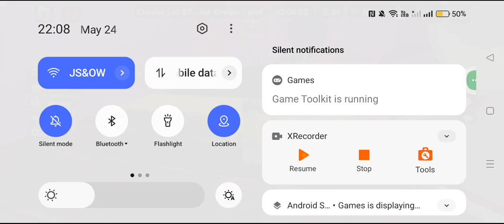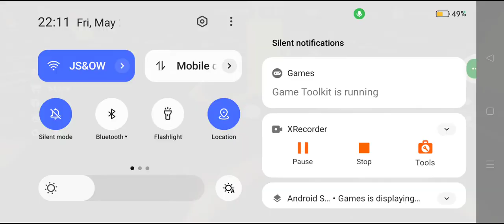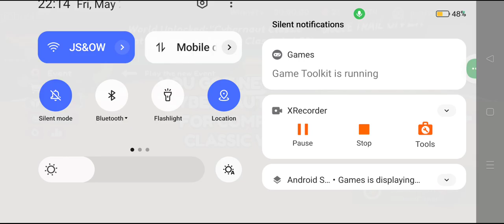Roblox Speedrun 1- 32 Levels in Mobile in 17:56.518 (World Record Mobile Speedrun)